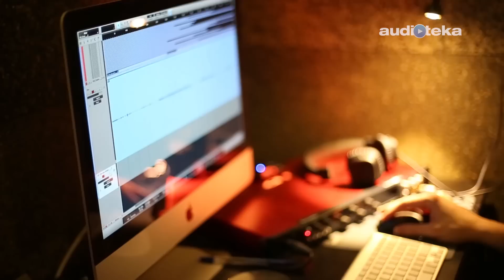M.J. Arlidge "Ene, due, śmierć" | making of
Wejdźcie z nami do studia i podejrzyjcie jak sam mistrz, Krzysztof Gosztyła, czyta bestsellerową powieść kryminalną "Ene, due, śmierć" M.J. Arlidge. Audiobook

Dla Helen Grace praca w policji jest wszystkim. Dla mordercy, którego tropi, śmierć to gra. Zdeterminowana, twarda, ale też skrzywdzona Helen będzie musiała zagrać z mordercą według jego reguł. Ene, due, śmierć to mroczny i trzymający w napięciu thriller, który zmiażdży twoje poczucie bezpieczeństwa.

Zagrasz?

Ene, due, śmierć to pierwsza z serii książek z inspektor Helen Grace w roli głównej. Flagowy tytuł wydawnictwa Penguin Books. Wydarzenie Targów Książki we Frankfurcie w 2014 roku. Prawa do jej publikacji kupiło 25 krajów. Debiutancka powieść M.J. Arlidge’a – producenta telewizyjnego BBC –będzie miała też swoją ekranizację.